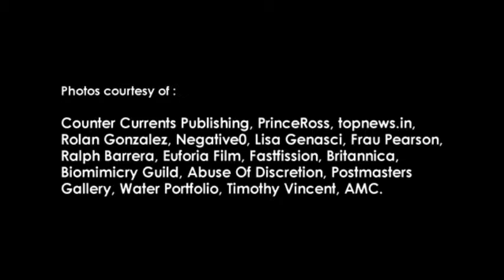Cauldron live @ The McDons House 2011 [Part 2/2]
This is a compilation of all the songs Cauldron played in the episode of The McDons House. I did it just for listening to them orderly. Check the whole episode because it's great!
All the rights to Cauldron and The McDons House.